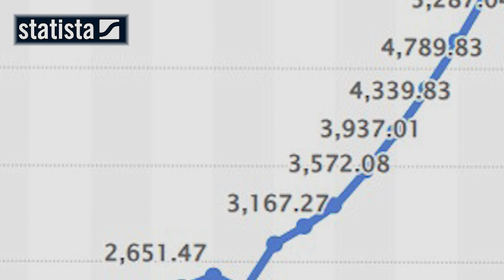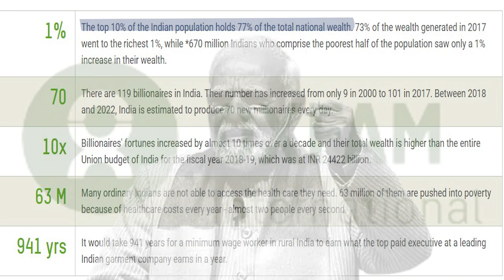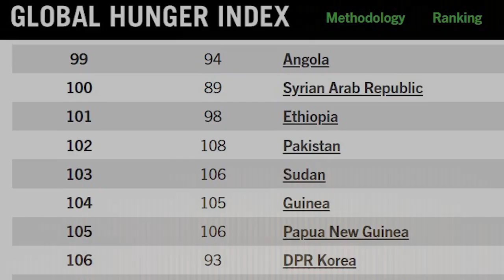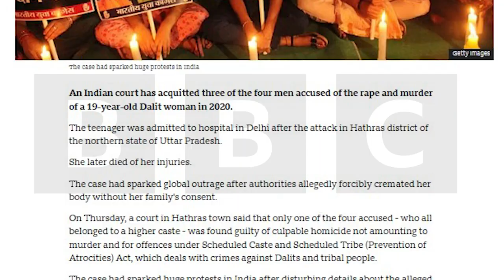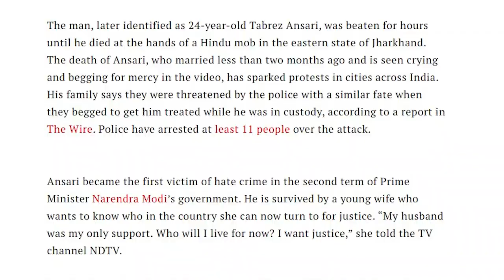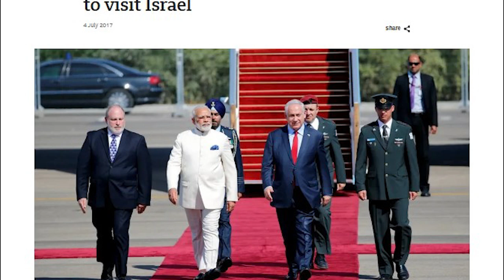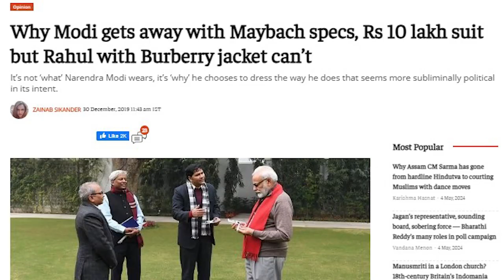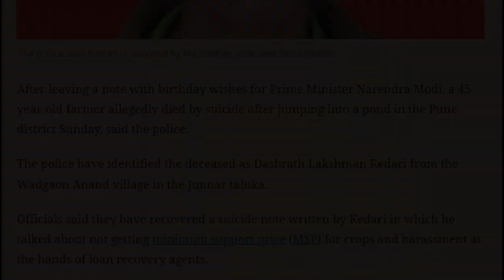Modi Factor EXPOSED - The Hidden Truth About India's Future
Being Pakistani, we've witnessed discrimination, injustice, and various forms of violence. From increasing poverty and corruption to widespread inequality, we find ourselves vulnerable in many aspects. Another thing that practically all of us have encountered is hatred against our neighbouring country, India.
Despite the hatred, there are many aspects of India that we admire. We are crazy about Indian actors, Indian movies, and Indian cricketers, but what fascinates us the most is India's growth and progress.
We began this journey as independent states together, but today the growth and development in India is unmatchable for Pakistan. Reflecting on our history, the mistakes we made from the beginning have significantly shaped where we are today. Interestingly, under the Modi government, it appears India is now at risk of making similar mistakes. In this video, we explore how, despite its advancements, India may be treading a path that mirrors Pakistan's struggles over the past 76 years.

00:00 Economic Growth of India Under Modi Government
00:56 Increasing Poverty of India Under Modi Government
02:51 Difference Between Pakistan and Modi's India
03:06 Patriarchy and Gender Inequality of Modi Government in India
04:18 Discrimination and Injustice for minorities
06:01 Political Repression by the Modi Government
06:48 Financial Curroption of Modi Ji
07:57 Farmer Suicides Under the Modi Government
09:13 Did Modi Ji fulfil any of his promises?
10:04 Conclusion